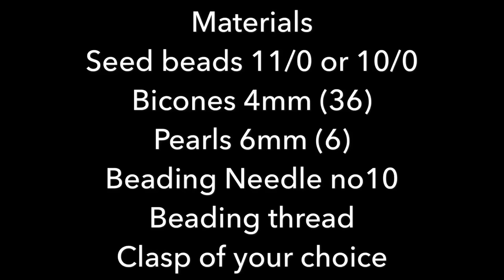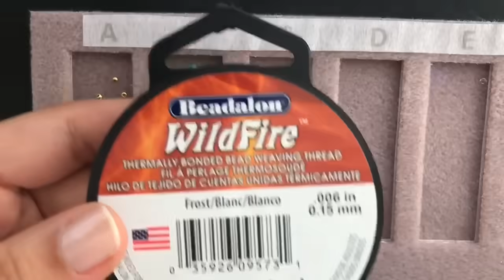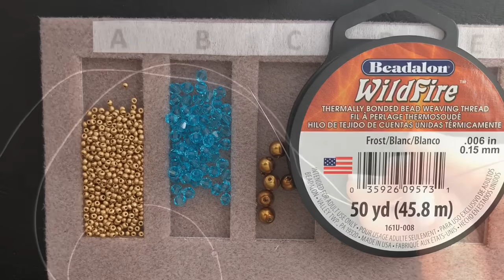Crystal Eye 👁 Bracelet. Beaded Bracelet . DIY jewelry